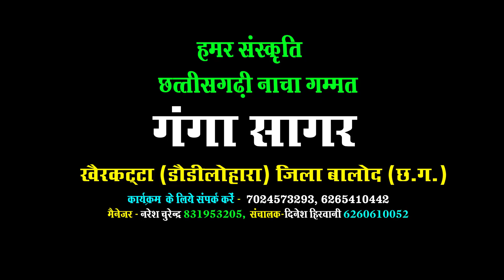Chhattisgarhi nacha बेहतरीन डांस / छत्तीसगढ़ी गंगा सागर नाच पार्टी खैरकट्टा / CG NACHA GANGA SAGAR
यह प्रोग्राम -  छत्तीसगढ़ी गंगा सागर नाचा पार्टी खैरकट्टा डोंडी लोहारा

Follow & Support

धन्यवाद